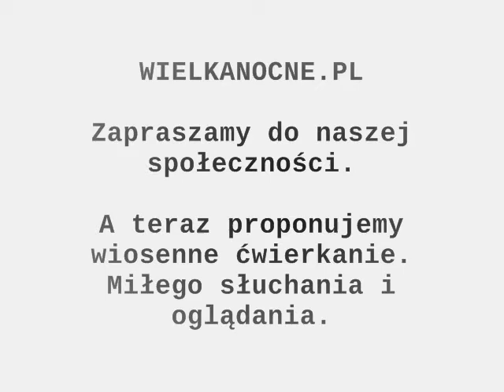Święta wielkanocne, Wielkanoc na spokojnie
Zapraszamy na wiosenne ćwierkanie w czasie wielkanocy.